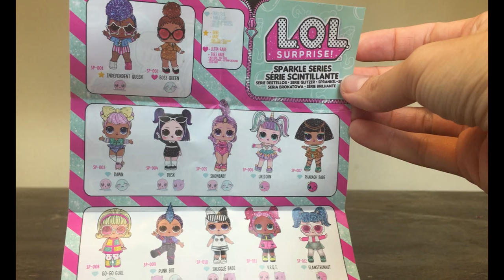LOL Surprise Sparkle Series Opening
What's up guys ?! Today marci unboxes the new lol sparkle doll.